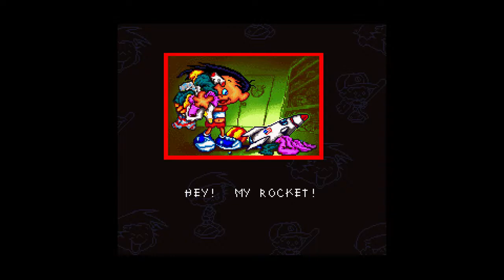Bobby's World BETA Gameplay SNES No Commentary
Bobby's World BETA Gameplay

if you're starting Youtube like us, try out Tube Buddy!

EKSA 900 Pro:
https: //amzn.to/3wuEZ5y

Samsung 980 M.2 SSD

Xbox one controller

Books in Game Design: